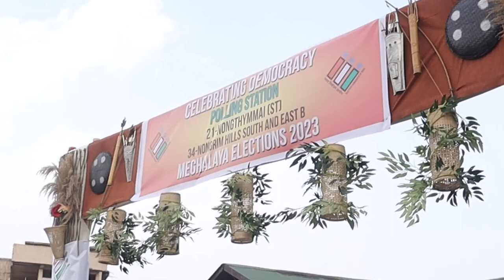Nongthymmai: Voters have grown wiser